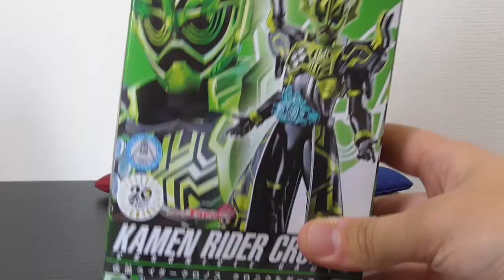絶版おじさん降臨！RKF 仮面ライダークロノスクロニクルゲーマー！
【【RKFライダーキックスフィギュア】